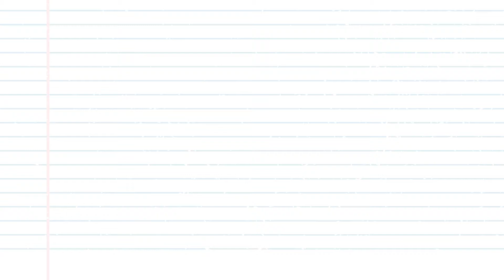반려견에게 좋은 식재료 바로 알기. #4. 돼지. 두번째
반려견에게 더 좋은 더 건강한 간식을 먹이기위해 노력하는하이펫스쿨입니다.
펫푸드스타일리스트 자격증 교육 및 수제간식샵 창업교육진행중입니다.